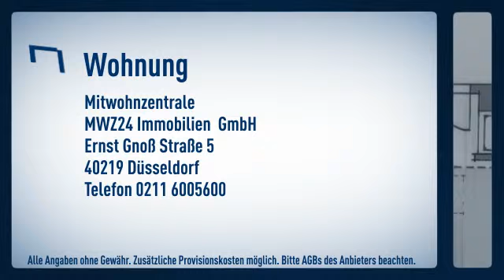Flingern: Großzügig gestaltete Loft- Wohnung. Freigelegte Dachbalken, sowie der geöffnete